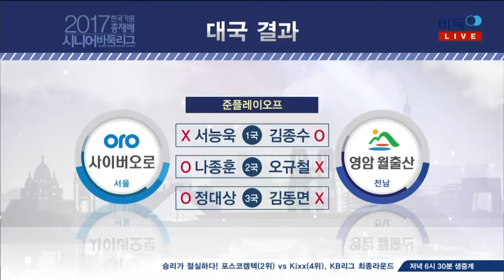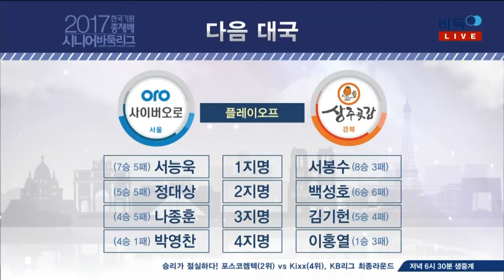2017한국기원총재배 시니어바둑리그3국 EP1 1026